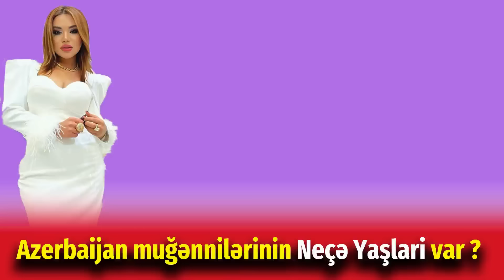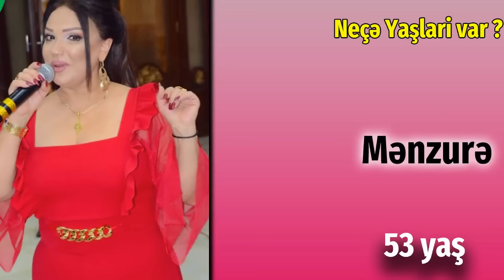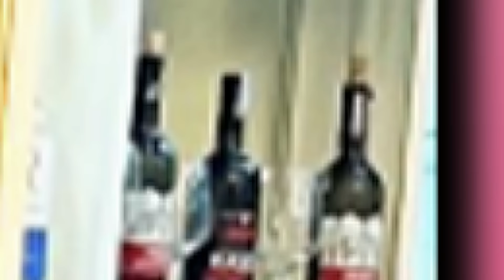Azerbaijan muğənnilərinin Neçə Yaşi var ?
Azerbaijan muğənnilərinin Neçə Yaşlari var ?
bu siyahida hansi muğənnilərin adi yoxdur ? siz deyin